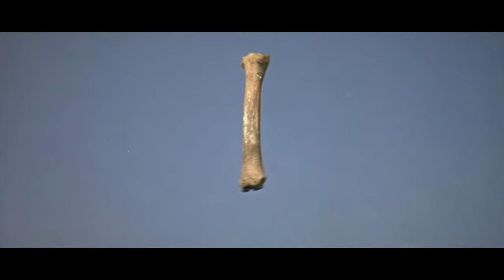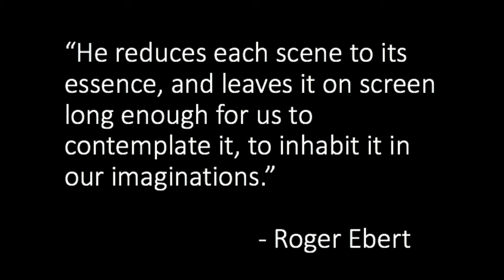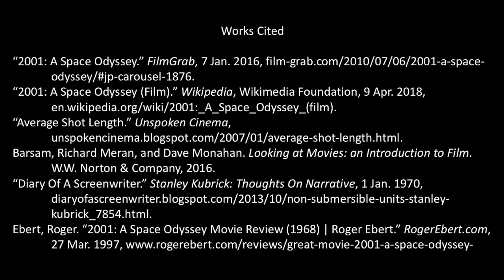Film Response Chapter 8 Editing in "2001: A Space Odyssey"